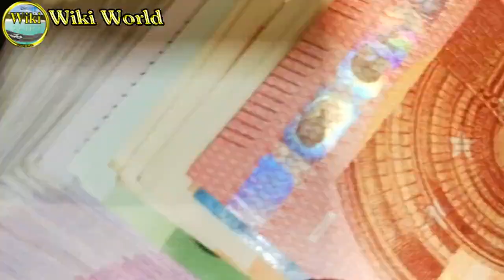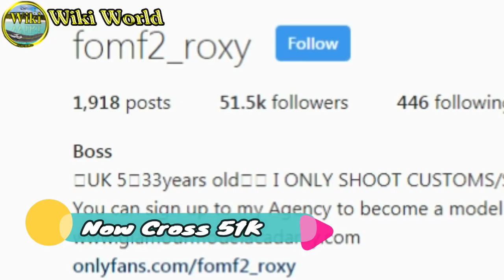Istimal Shuda Socks Or Shoes Se Croron Kamane Wali | Motivational Story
Roxy Sykes Earn 1.5 Crore Rupees in A Year By Selling Her Used Smelly Socks & Shoes Motivational Story in Urdu & Hindi Istimal Shuda Socks Or Shoes Se Croron Kamane Wali Weirdest Business.